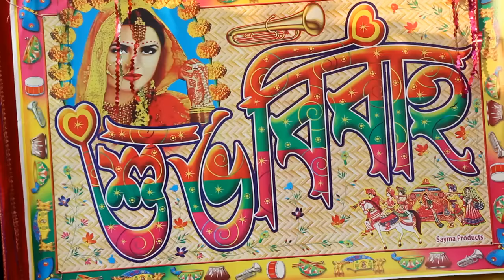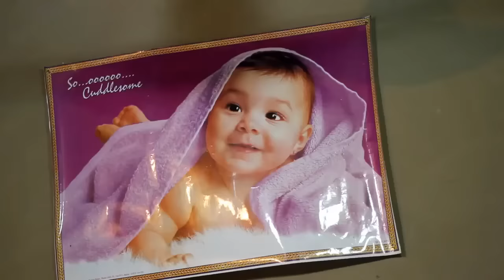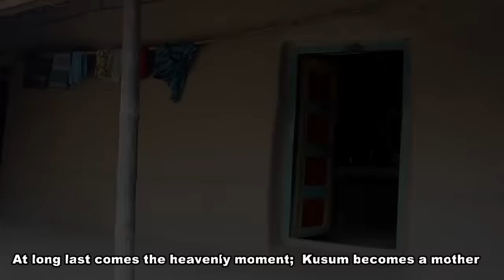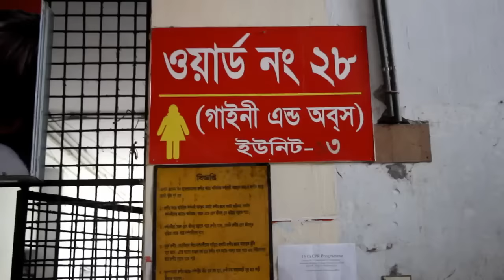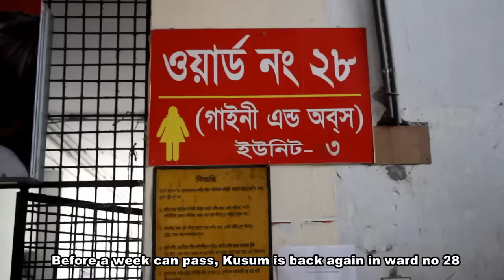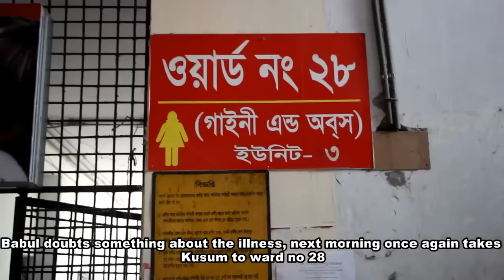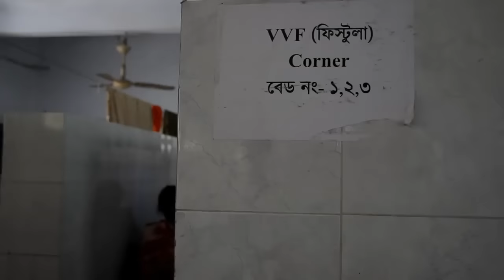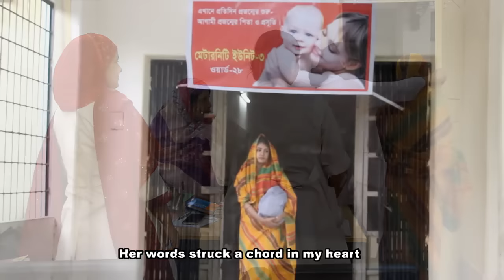Punorjanmo The Revival(short film) By Rajshahi Medical College Students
Script- Shipra Chowdhury
Cinematography- Akhtar ahsan
 Direction- Nahid Hasan
Cast- Lamia, Sayem, Shipra Chowdhury, Dr. Nazmun Nahar Tara, Wahida Khatun, Nahid Yousuf, Asif Iqbal, Nusrat Jahan Moon